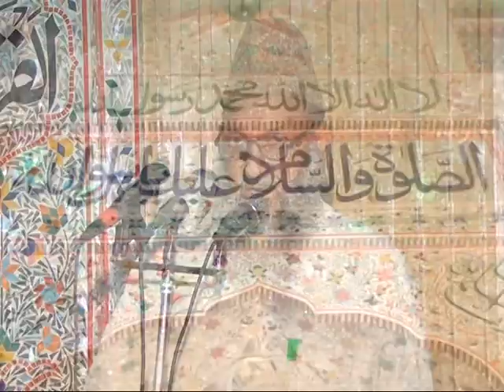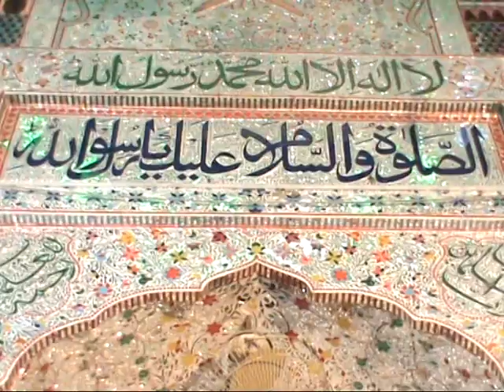Jalsa dastar e fazilat دستارفضلیت Part 1 Fub 2013 Jamia Chishtia Rizvia Rahwali Gujranwala